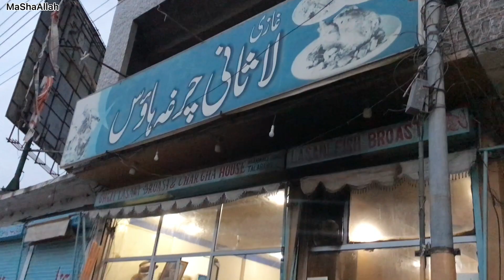Budgies Parrot Mar Gya 😭 | Tahir Malik Vlogs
You could also share it if you liked that be awesome